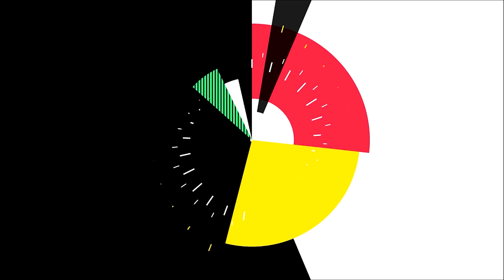ପ୍ରମାଣର କିଛି ମୂଲ୍ୟ ନାହିଁ, ନୂଆ ସରକାର ଆଗରେ ହାତ ଟେକି ଦେଇଛି ପୋଲିସ: Yasir Nawaz || Odisha Congress